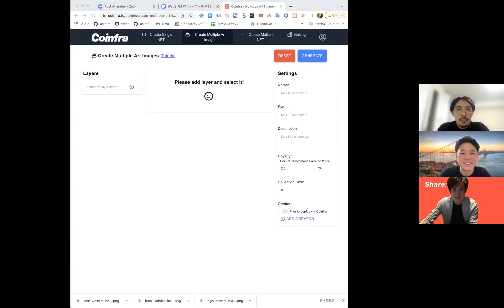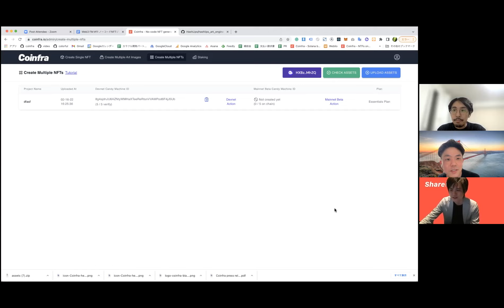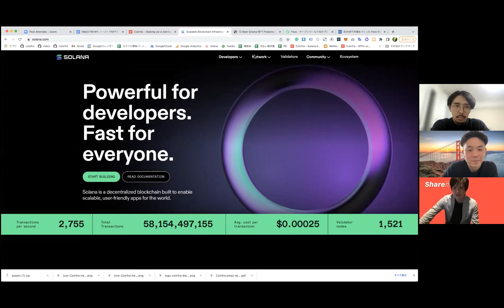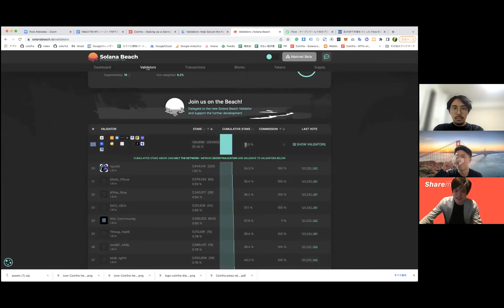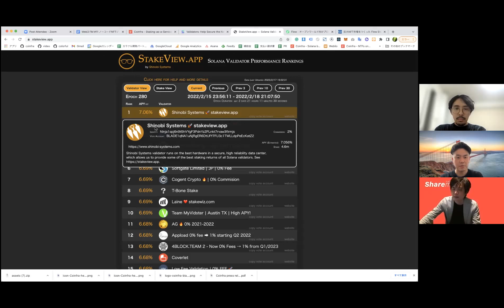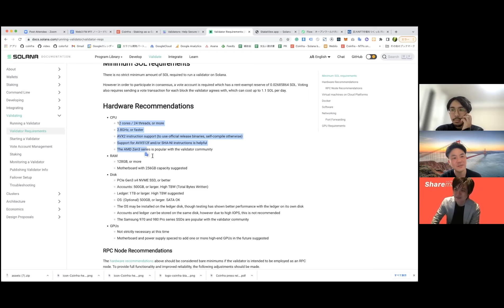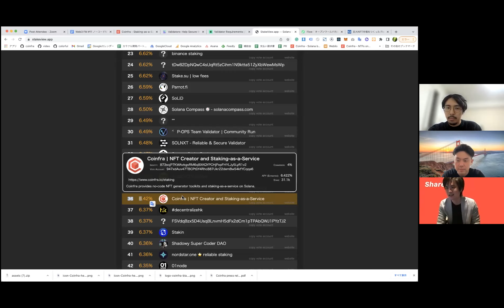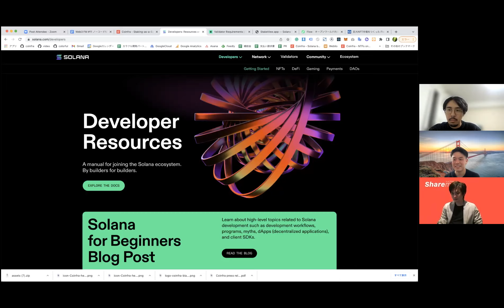ノーコードでNFTを生成、販売できるCoinfraのエンジニアCEO齋藤さんが語るSolanaブロックチェーンを選んだ理由とこれからの3つの展望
今回はシェアモル株式会社のCEO齋藤さんをお招きし、Coinfraについてお話を伺いました。

着手から2ヶ月でリリースまで行ったCoinfra、インフラとなるブロックチェーンとしてEthereumではなくまずSolanaを選んだ理由やこれからのアップデートが期待されるEthereum2.0についてディスカッションをさせて頂きました。

またSolanaの1520いるバリデーター内で36位のポジションを持つなど、CoinfraではSolanaのステーキングも積極的に行っています。ブロックチェーンにコミットされているエンジニア社長ならではの技術的なお話で盛り上がりました。

パーソナリティのtwitterはこちら！お気軽にご質問をどうぞ。

YoursDAOコミュニティのジョインして、DAOのDBプラットフォームである の運営に参加してみませんか？